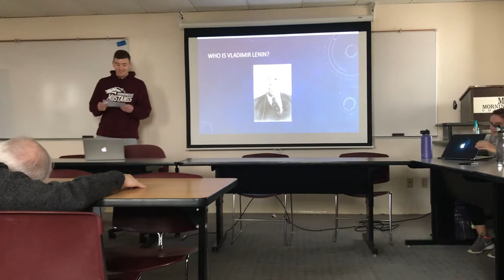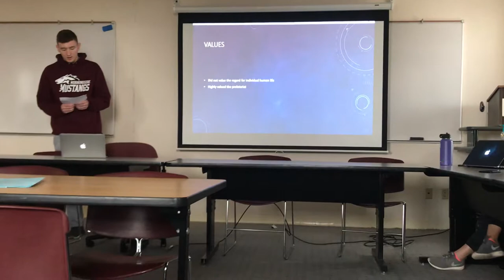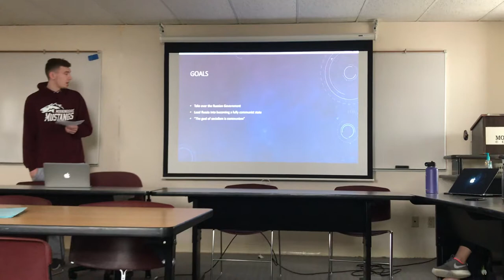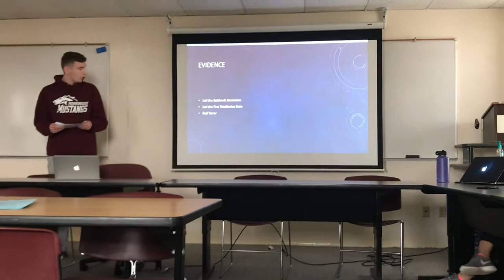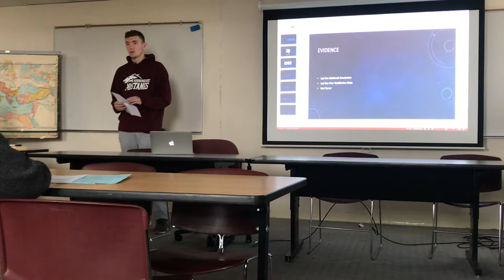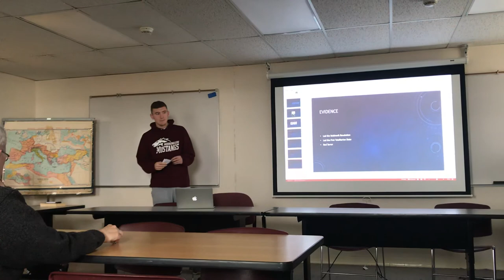CIC Oral Presentation #1